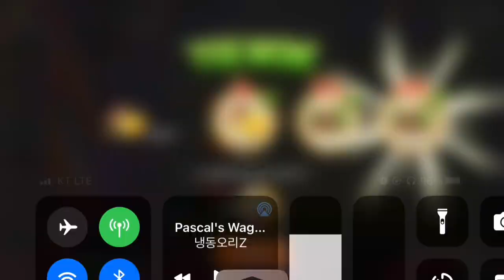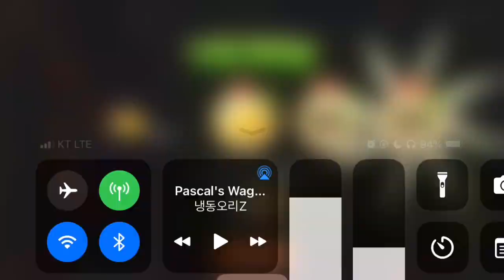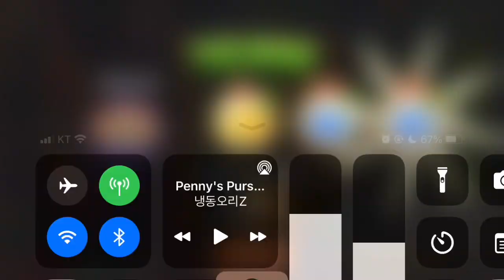Penny's Pursuit. Way Back Yard Big Top! Difficulty 3 Hard - Level 01~10, Plants vs. Zombies 2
PvZ 2 Penny's Pursuit Stage Pepper 3 Level 01~11
식물 vs 좀비2 페니의 추적 - Way Back Yard Big Top!

뒷마당 서커스 천막(Backyard Big Top)이 돌아왔습니다.
난이도 3라고는 해도 좀비레벨이 6이기 때문에 화력으로 막을 수 있습니다.
장대걷기 좀비(Stiltwalker Zombie)는 식물을 건너서 가니까 막을 수 없습니다.
폭탄이나 지뢰로 처리해야 합니다.

식물 vs. 좀비 2, 페니의 추적, 뒷마당 서커스 천막(Backyard Big Top)에 돌아가는 길

00:00 Level 01
04:23 Level 02
08:17 Level 03
11:18 Level 04
14:21 Level 05
18:03 Level 06
20:27 Level 07
24:09 Level 08
26:29 Level 09
28:45 Level 10